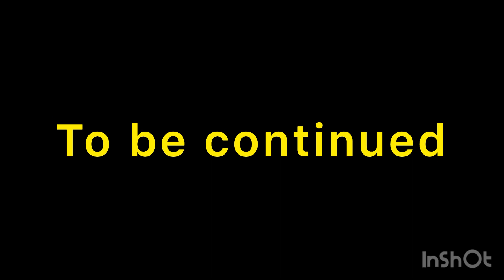-Fnia side story-Joshua Wilson vs Lord Zenith